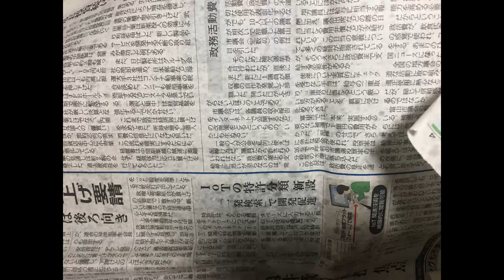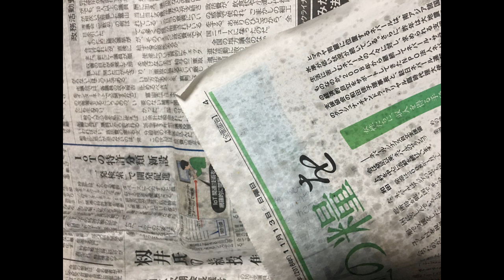【イワタニやきまる】感激☆煙が出ないBBQグリル・お部屋で火を使って鶏焼きます☆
カセットガス スモークレス焼肉グリル やきまる【楽天】